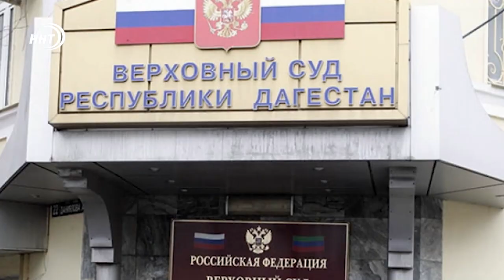«Ворам в законе» Зяве Махачкалинскому и Шамилю «Смолянскому» вынесли приговор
9 лет колонии строгого режима получил «Зява Махачкалинский».  Такой приговор криминальному авторитету Зиявудину Абдулхаликову вынес Верховный суд республики.

Неоднократно судимый Абдулхаликов, с 1990 года по настоящее время занимал высшее положение в преступной иерархии,. По версии следствия Свой криминальный авторитет он использовал в целях организации, руководства и координации преступной деятельности.

Напомним, в сентябре этого года в Дагестане осудили и другого криминального авторитета Шамиля Магомедова известного как Шамиль Смолянский. Он получил 8,5 лет колонии строгого режима.